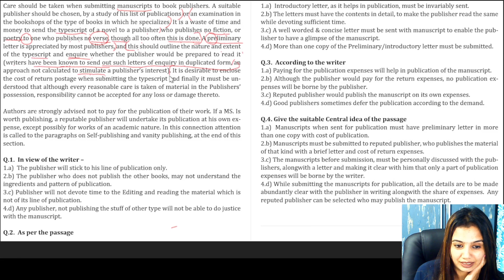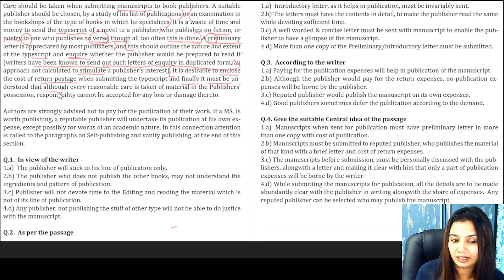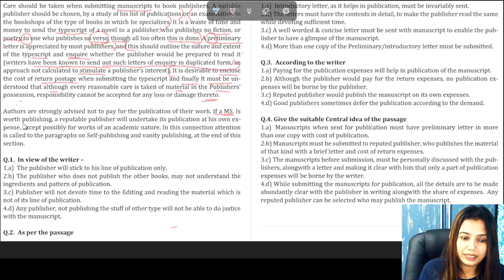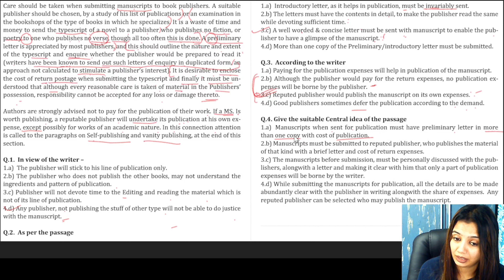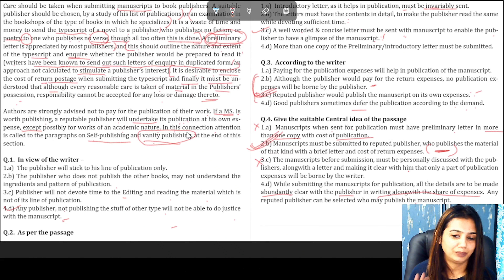Reading Comprehension | Strategy to Solve RC | IBPS PO/CLERK/CAT/SSC/Bank | Trilekha Pathak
This channel offers you Different types of Free knowledge that will help you to grow in your life.

The days, the nights, the hustle, the leisure, the hardships, the challenges, the good and bad times, awkward situations, lack of conversation skills, etc all from the perspective of a viewer, we will discuss in the best possible way!

Do you want to know more about me?? 😇

Some Interesting Playlists for you! ❤️

Trilekha Pathak